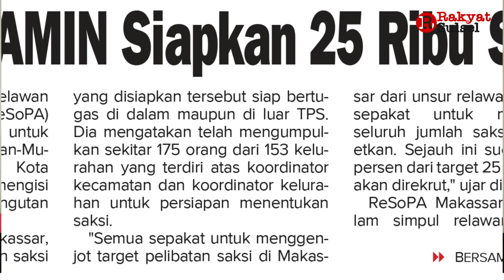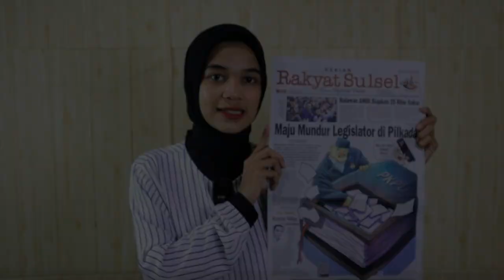Maju Mundur Legislator di Pilkada | Headline News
1. Maju Mundur Legislator di Pilkada
2. Relawan AMIN Siapkan 25 Ribu Saksi
3. AAS Foundation Investasi Rp 1 Triliun